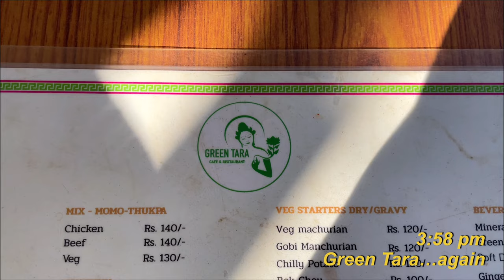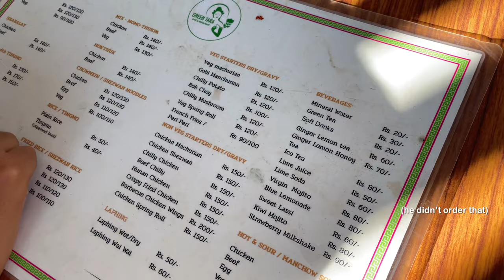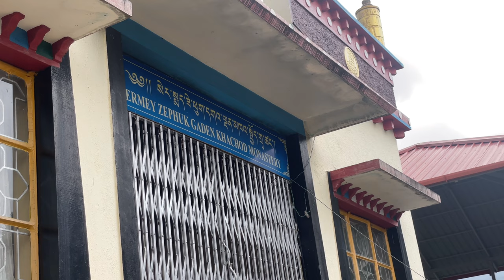Exploring Kollegal 🇮🇳 | K-Village, family, basketball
After three years and three failed attempts to visit India, I finally made it 🥲